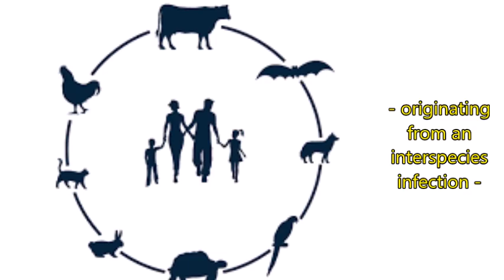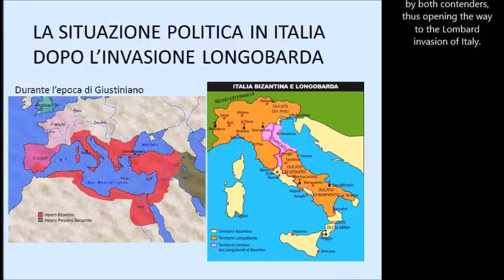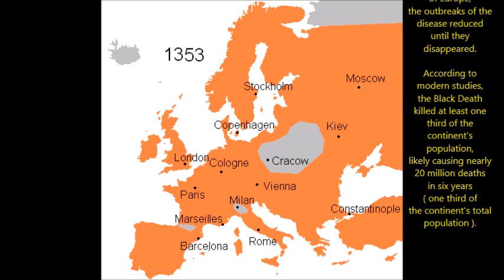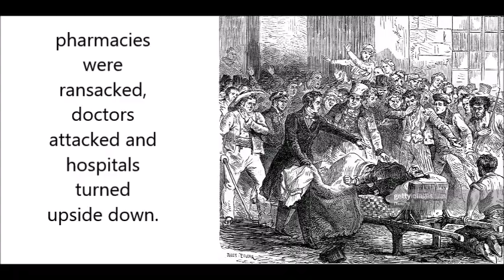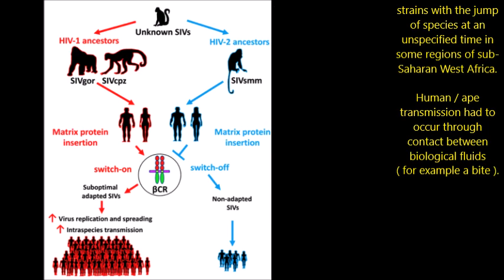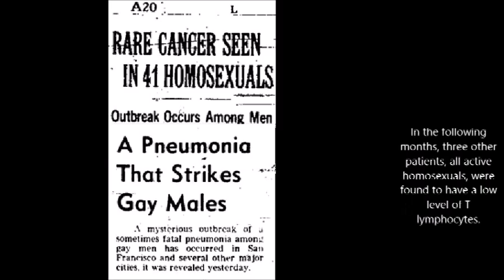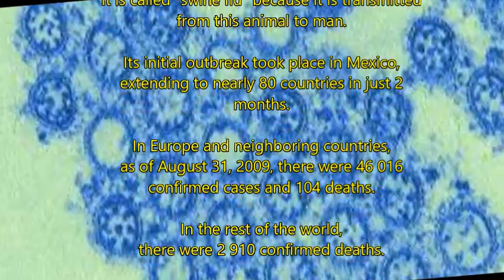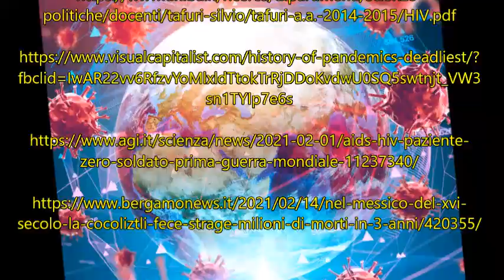COVID 19 e le PANDEMIE nella storia ( subtitles in english )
In questo video si ripercorrono le  principali pandemie ed epidemie che sono scoppiate nella storia umana. Da questo racconto si comprende come il più temibile nemico dell'uomo sin dall'alba dei tempi sono stati virus e batteri invisibili, ma letali.